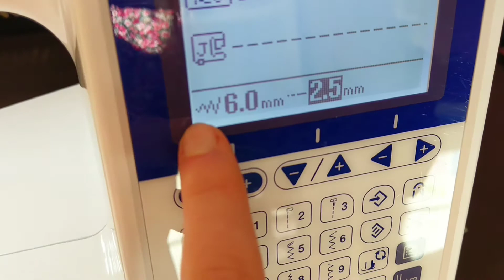Nähserie 4 "Raja"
Ich nähe aus meinem E-Book "Raja" die Bluse in der Variante 2.
Mit Knopfleiste zum öffnen und einem langen Arm.
Genäht wird mit einem 100% Tencelstoff mit weichem Fall.